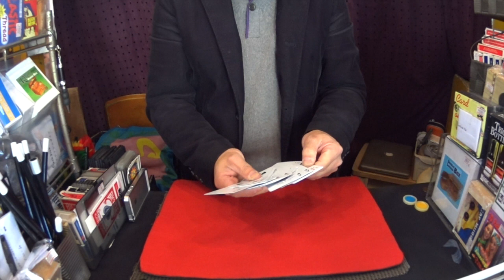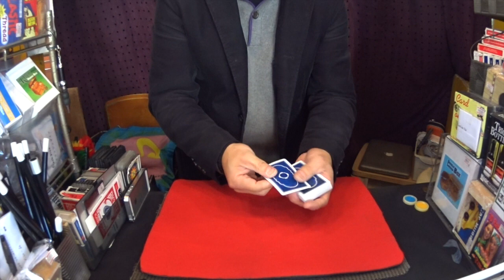マジックトランプ（フォーエース）